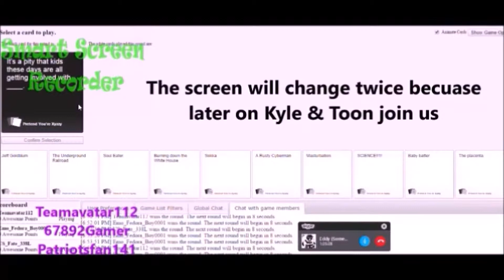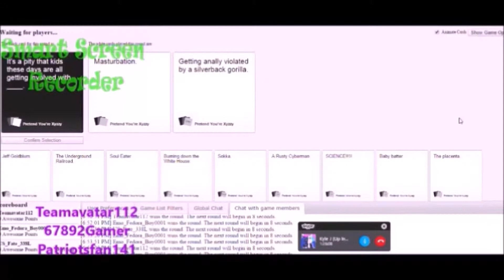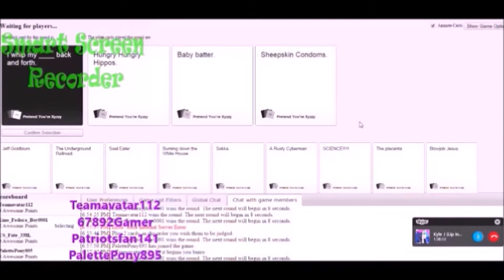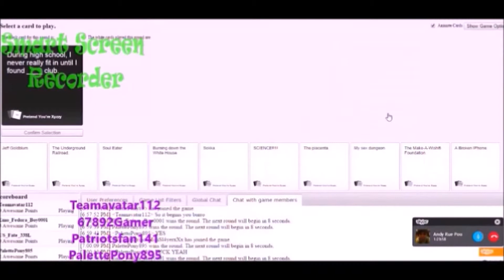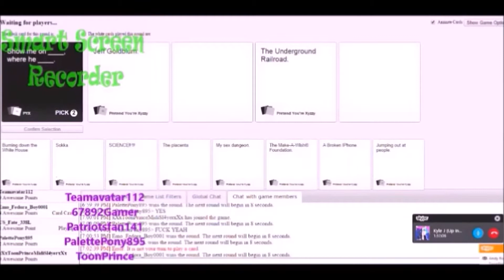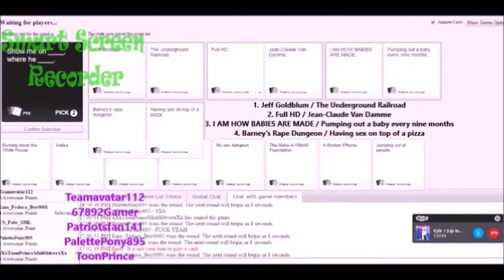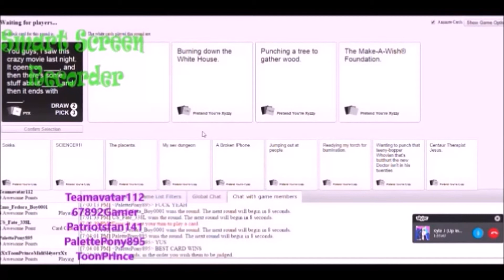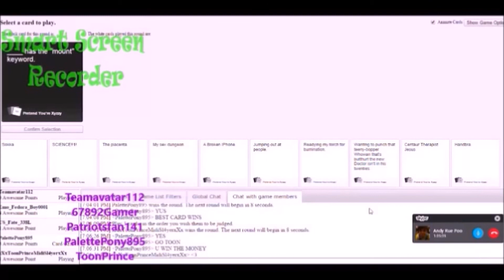I Saw This Crazy Movie / Cards Against Humanity Episode 9 (Part 1/3) w/ Friends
Welcome to more Cards Against Humanity disaster all up in this. It gets wild and weird, but luckily for me, I'm not alone. When I said "The online community clashes with the kids of Hometown" I meant it. In today's episode we got the raging cagin' Patriotsfan141, and 3 new Skype competitors. We have the burro/gato, 67892Gamer, The loud and obnoxious, Kyle J, and even thou you don't hear him throughout the video, ToonPrince is here as well.

Watch as we go head to head in a crazy 1v1v1v1v1 with all the MLG no scopes and the Doritos and Mountain Dew up in this B-word (That's for Vincent, haha)

So C.A.H. is game where there's a black card that says something usually with a blank and you have to pick a white card from your hand and hope it's the best.
But be careful, this game will make you laugh alot! So teeth and ambitions bared, be prepared.